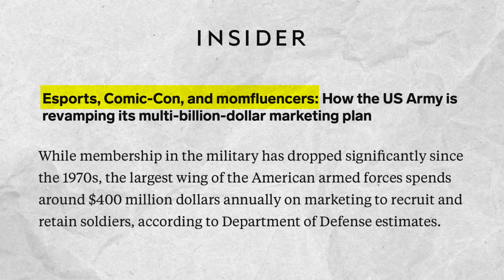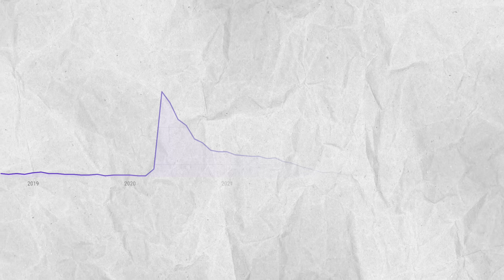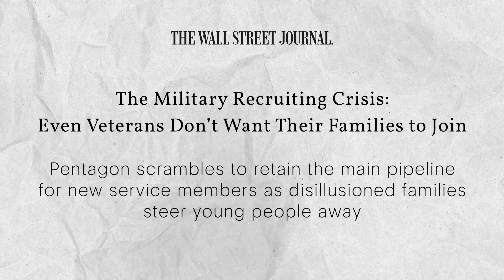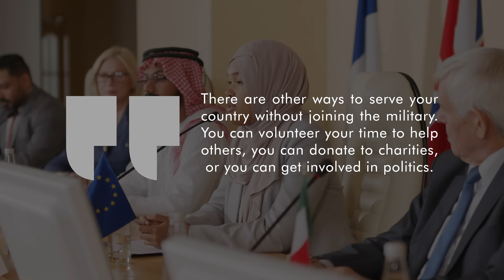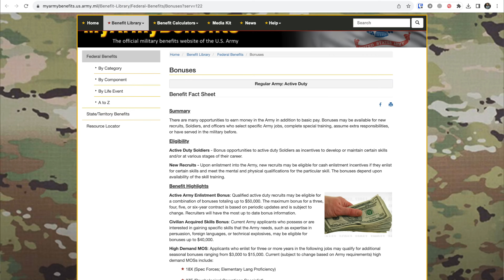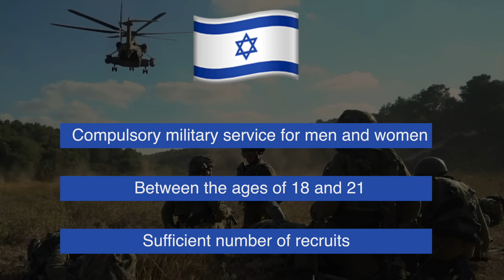Why GenZ won't join the Military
The US Military is making "Get Ready With Me" style videos to try to appeal to GenZ.  But the next generation of Americans is joining the Military at a much smaller rate than the past.  But why?  Blame YouTube?